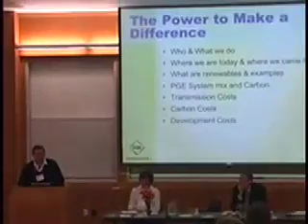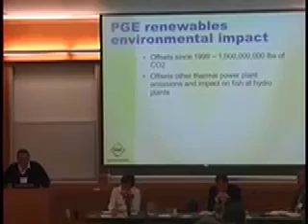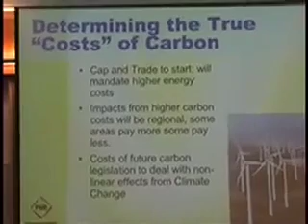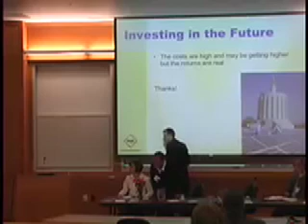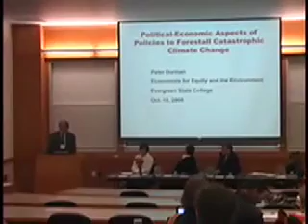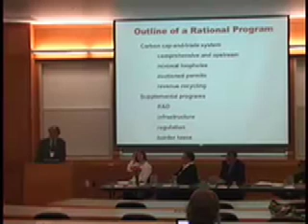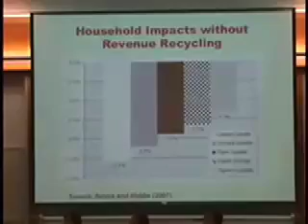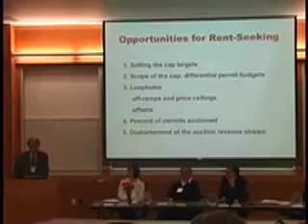2008 JELL Symposium. Living on a Finite Earth (Panel 2)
Thor Hinckley, Manager, Renewable Power Program, Portland General Electric
William Ohle, Senior Council, Schwabe, Williamson & Wyatt
Peter Dorman, Economist, Economics for Equity and the Environment